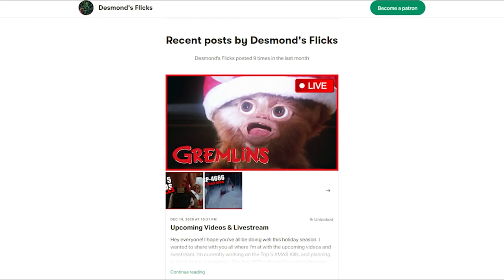Top 5 Kills in Christmas Horror Movies | Patreon Requested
Movies on this list:
5. Silent Night, Deadly Night Part 2 (1987)
4. Black Christmas (1974)
3. P2 (2007)
2. Silent Night (2012)
1. Silent Night, Deadly Night (1984)

Mic Stand
Pop Filter
Shock Mount